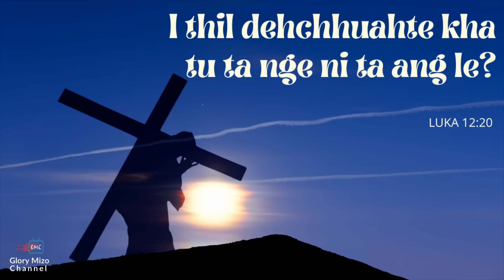NI TIN ISUA NEN #538 | In Ring Reng A Awm A Pawimawh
Daily Devotional

Ziaktu : SH. Mapuia